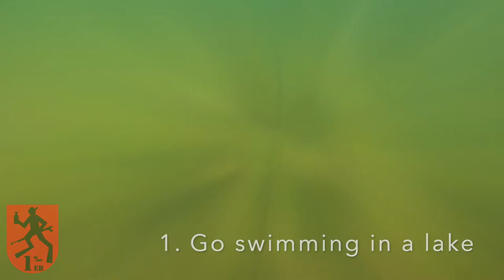Spearfishing Tutorial: How To Catch a Fish - Northern Pike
Read this for more info.

Lake spearfishing in Finland, summer 2021. Step by step instructions for beginners in how to find, catch and secure a pike. No diving skills required, just snorkeling on the surface.